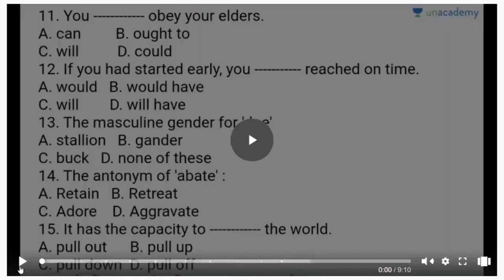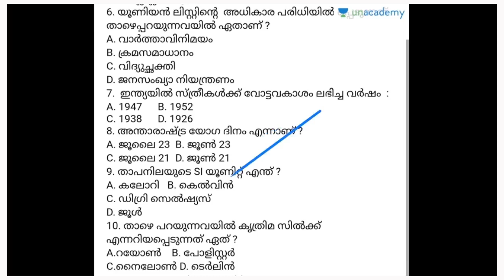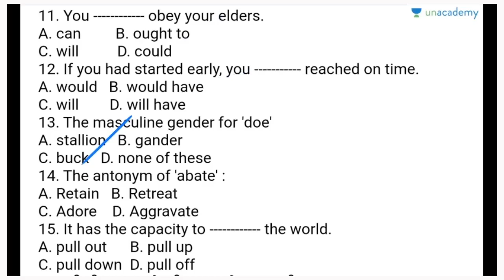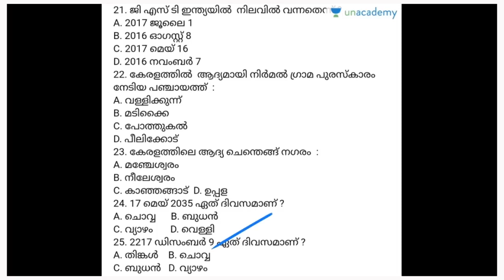MAK's Mission LDC 2020 : KERALA PSC | PART 54 | MANSOORALI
In this session, he will discuss Topics for Mission LDC. This session will help you in the upcoming KERALA PSC Exams.

ദിശ: A 60-day course for all 12th Level exams

പ്ലസ് ടു ലെവൽ പ്രിലിംസ് പരീക്ഷയുടെ സിലബസ്സും പരീക്ഷയുടെ ഏകദേശ ഡേറ്റും വന്ന സ്ഥിതിക്ക് ഇനി നന്നായി തയ്യാറെടുത്താലോ...

അതിനായി ഒരു അടിപൊളി ബാച്ച് കോഴ്സ് ഒരുക്കിയിരിക്കുകയാണ് നമ്മുടെ സ്വന്തം Unacademy. ഏറ്റവും പുതിയ സിലബസ്സിനെ അടിസ്ഥാനപ്പെടുത്തിയ ഈ കോഴ്സ്സിൽ Unacademy-യുടെ തന്നെ മികച്ച അധ്യാപകരാണ് ക്ലാസുകൾ നയിക്കുന്നത്.

General English - Jafar Sadik
Malayalam- Kumari Sunitha VV
Arithmetic and Mental ability - Ismaiel Kalady
History - Mansoorali Kappungal
Geography - Reeja S
Economics, Citizenship & Constitution - Muhammed Roshan
Biology - Haja Mohammed
Physical Science -Deepika MK
Arts, Sports, literature, Culture & Current affairs - Bobby raj SS
Computer science - Asif T

മറക്കാതെ ജോയിൻ ചെയ്യൂ.. പ്ലസ് ടു പ്രിലിംസ് പരീക്ഷയിൽ മികച്ച റാങ്കുകൾ സ്വന്തമാക്കു...

Unacademy Subscription Benefits:

1. Learn from your favourite teacher

2. Dedicated DOUBT sessions

3. One Subscription, Unlimited Access

4. Real-time interaction with Teachers

5. You can ask doubts in the live class

6. Download the videos & watch offline